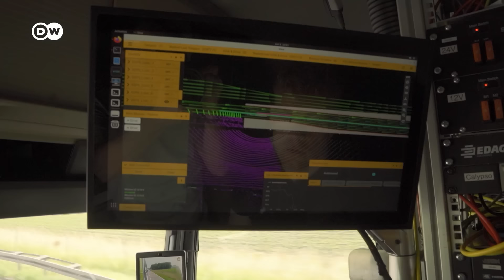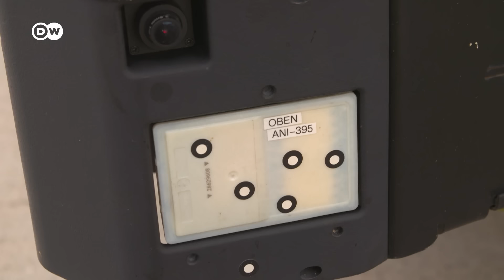Enggak ada yang mau jadi sopir, Jerman buat truk otonom yang aman melaju di jalan tol | DW Business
Perusahaan Jerman, MAN sedang mengembangkan teknologi truk tanpa pengemudi. Ini disebabkan semakin sulitnya untuk merekrut sopir truk di Jerman. Agar dapat melaju tanpa kendali pengemudi, MAN melakukan uji coba terhadap salah satu truknya, Atlas L4, di jalan tol di Jerman. Bagaimana ini bisa berfungsi dengan aman? Temukan jawabannya dalam video dwbusiness: Enggak ada yang mau jadi sopir, Jerman buat truk otonom yang aman melaju di jalan tol.

Suka dengan video DW Business ini?